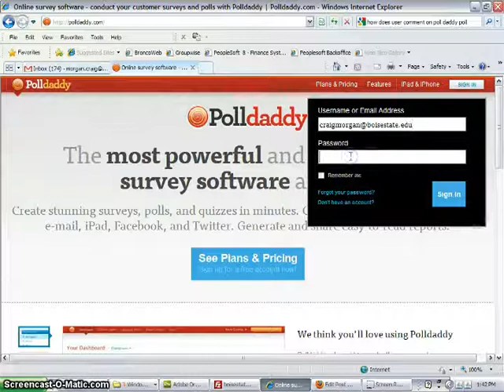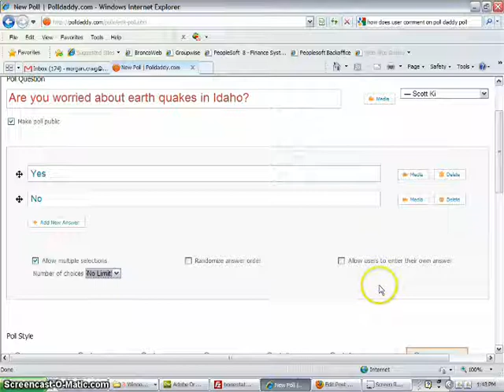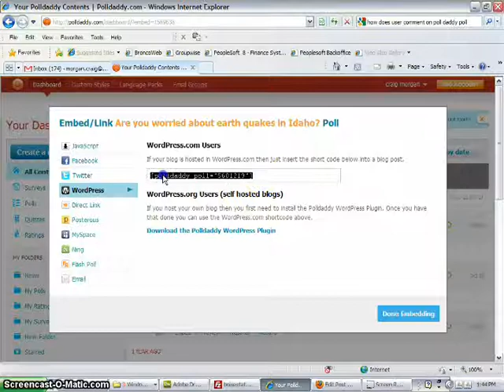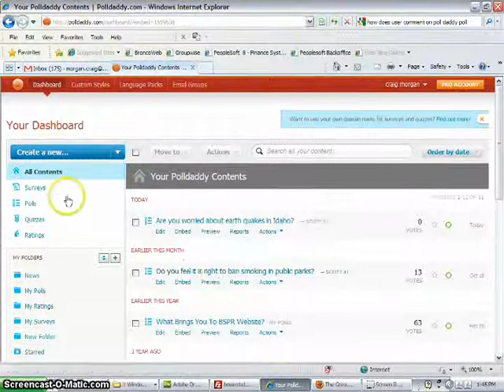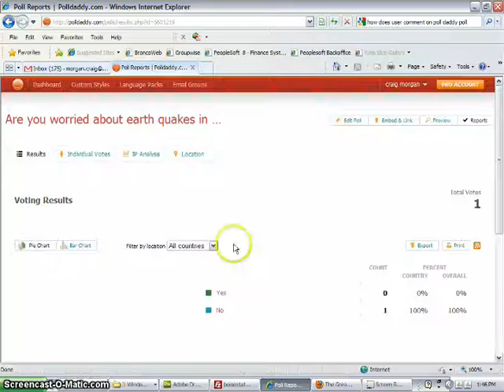Add Poll To Wordpress Using PollDaddy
Keep users more involved. Put a poll inside your story for a quick way to keep the reader from leaving the story.